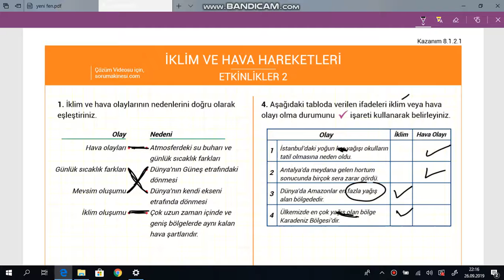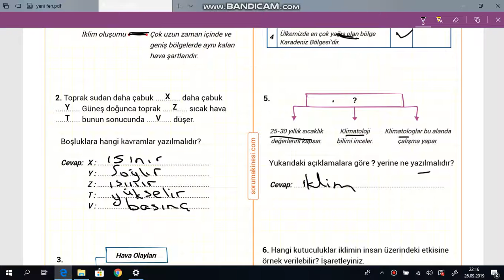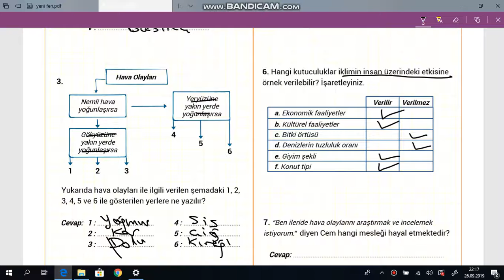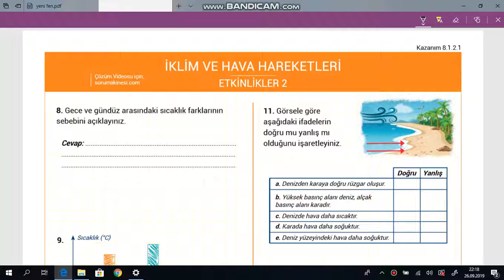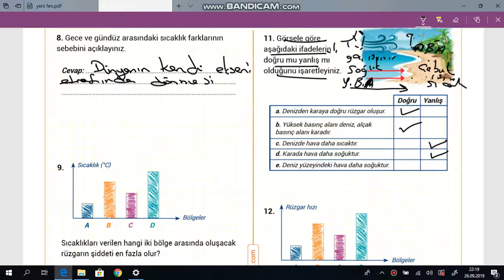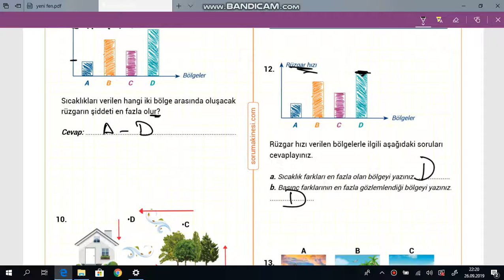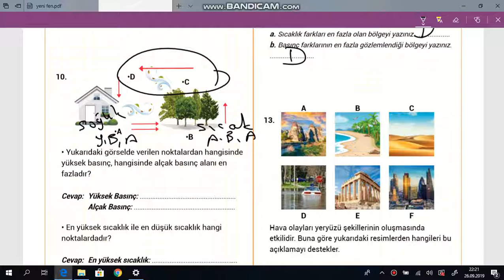İklim ve Hava Hareketleri Etkinlik 2 Çözümleri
İklim ve Hava Hareketleri Etkinlik 2  Ayrıntılı Çözümleri